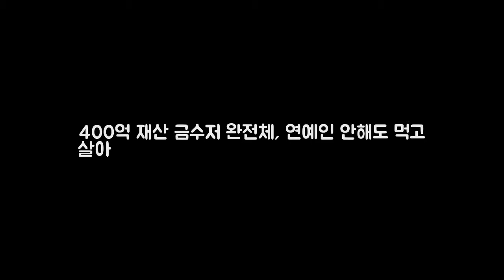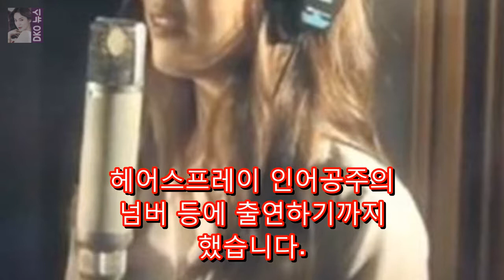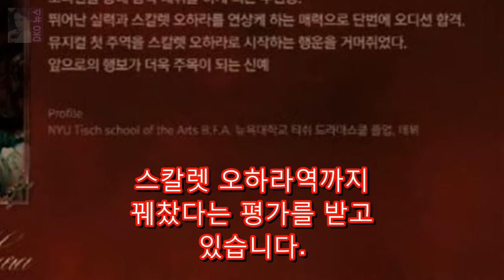400억 재산 금수저 완전체 연예인 안해도 먹고 살아 DKO 뉴스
400억 재산 금수저 완전체 연예인 안해도 먹고 살아  DKO 뉴스
연예계 최고의 금수저로 불리는 뮤지컬배우 함연지가 있습니다. 함연지는 14살 때부터 로열패밀리 집안으로부터 주식 1만주를 선물 받았습니다. 이때 주식의 가치는 무려 12억원 단숨에 함연지는 미성년자 주식부자에 이름을 올렸습니다. 그러부터 10년 뒤 함연지의 주식가치는 306억원이 되더니 현재는 400억을 훌쩍 넘겨버렸습니다. . 그야말로 연예인 안하고 평생 놀고 먹어도 평생 살수 있는 인생이 된 것입니다.
프로듀서 방시혁이 말하는 프로듀서로서 방탄소년단  당초 11개 도시 19회 DKO 뉴스: